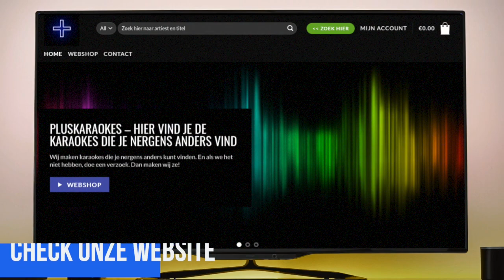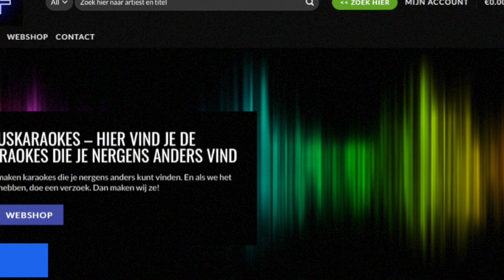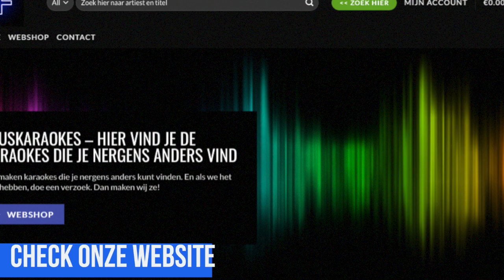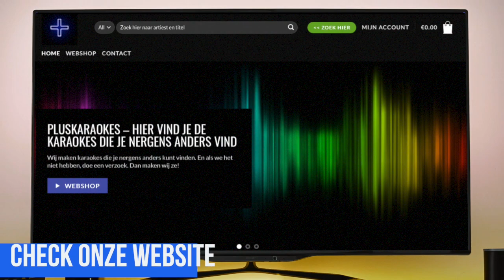De Dijk - We Beginnen Pas (karaoke / instrumentaal)